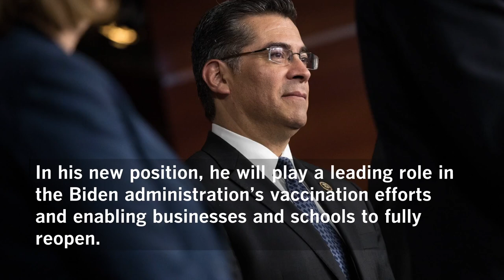California’s Xavier Becerra confirmed as Health and Human Services secretary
The Senate confirms Xavier Becerra, President Biden's pick as Health and Human Services secretary. He will resign as California's attorney general.